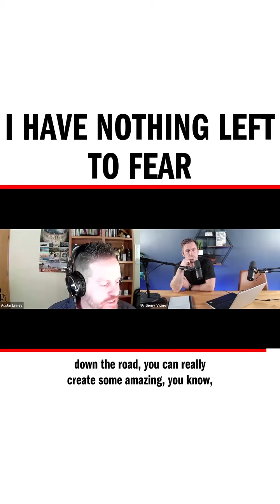Connect with Austin Linney and go to their LinkedIn, Facebook, and Instagram pages. Check out their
Connect with Austin Linney and go to their LinkedIn, Facebook, and Instagram pages. Check out their works Online and on Podcast and YouTube.

Connect with Anthony Vicino and go to their LinkedIn, Facebook, and Instagram pages. Check out their works Online and on Podcast and YouTube.

Keep up with the podcast! Follow us on Apple, Stitcher, Google, and other podcast streaming platforms.